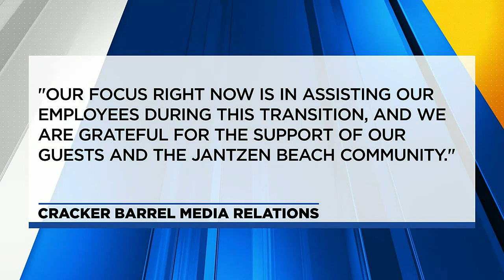Cracker Barrel abruptly closes after four years on Hayden Island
After four years on Hayden Island, the restaurant chain called it quits there Monday and neighbors are disappointed.